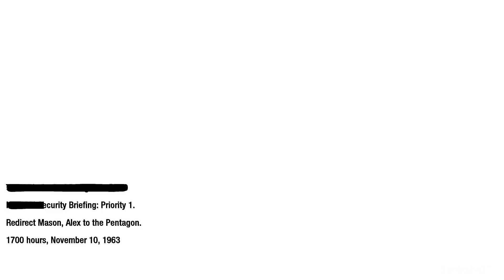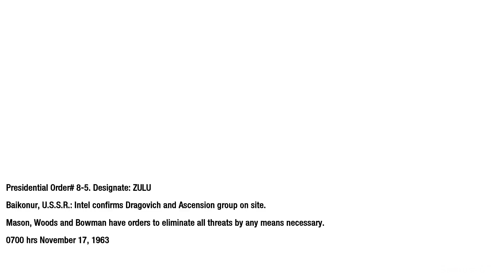Call of Duty: Black Ops Walkthrough Part 4 - No Commentary Playthrough (PC)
Call of Duty Black Ops walkthrough - Here is my walkthrough, let's play playthrough of Call of Duty Black Ops. This walkthrough of Call of Duty Black Ops will have no commentary. My Call of Duty Black Ops walkthrough will include missions, boss levels, episodes, chapters and the ending.